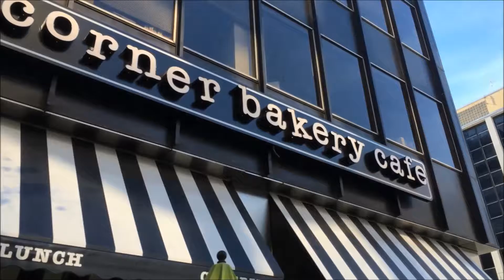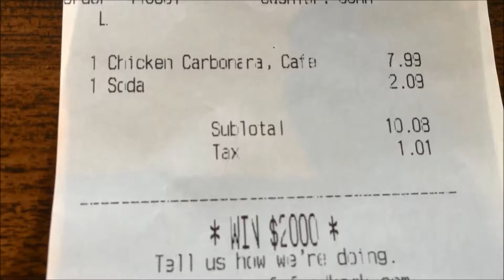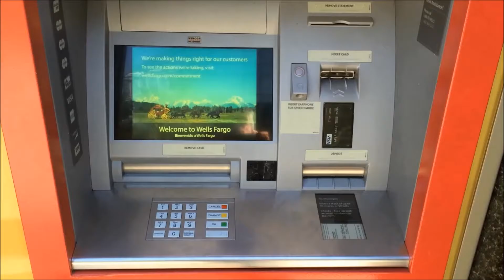Farewell Samsung HDTV!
A moment of silence please for my Samsung HD television which I've had for many years then finally died. Farewell old friend, you entertained me for many years,but now it's time to go to that big Circuit City in the sky. but first, I must eat at Corner Bakery Cafe in downtown Washington DC.